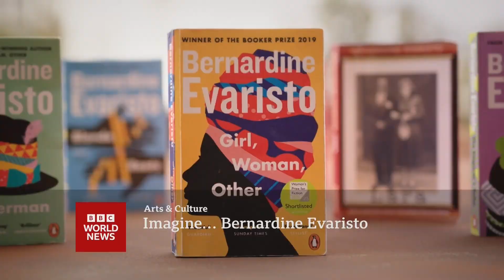BBC Global (16BST - Full Program - 23/8/22) [1080p50]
Newscaster: Tim Willcox
Program: Global
Channel: BBC World News Europe HD
Source: DVB-S2
Date & Time: 23/8/22 at 4PM BST